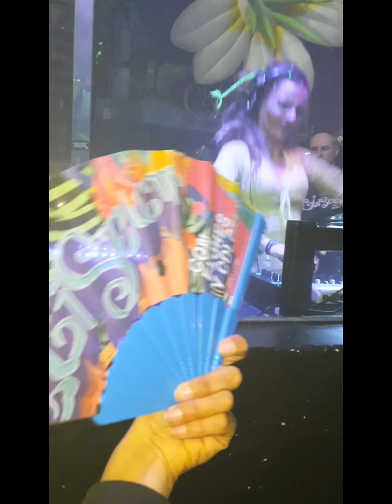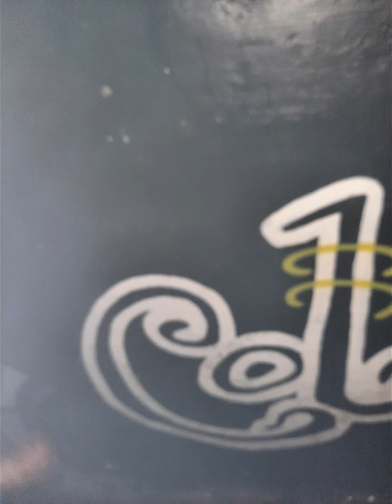Coliseum mars 2022 con flores y colores